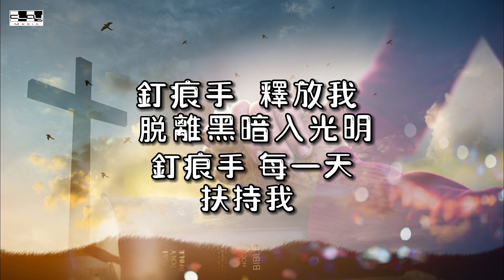盛曉玫 詩歌創作的故事 釘痕手Nail-pierced Hands 泥土音樂專輯：脚步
專輯（Album）: 脚步
歌曲（Song）:  釘痕手
詞曲：盛曉玫
Lyrics & music: Amy Sand

每到這個時候 想起當年的事情
好像一個釘痕 在生命中

叫我無法忘記 無法忘記你
在我生命中 留下的印記

釘痕手 醫治我
撫平最深的傷痛

釘痕手 安慰我
不再害怕不再憂

釘痕手 釋放我
脫離黑暗入光明

釘痕手 每一天 扶持我

請購買正版 支持泥土音樂事工 /Clay Music

請為我們的服事禱告，也歡迎用奉獻來支持我們的事工!💗